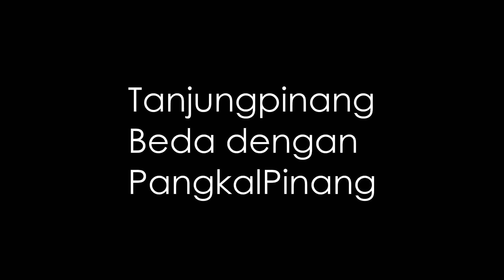BELUM BISA POTONG RAMBUT , TAPI KOK BUKA PANGKAS RAMBUT ??? 2018 ( step by step )